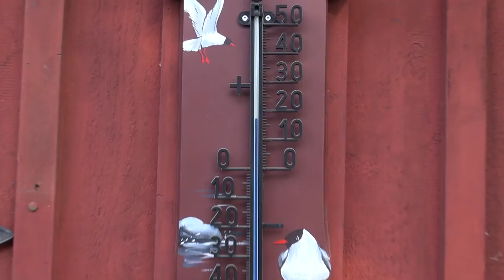KIRSIPUU, KASESALU & BEATBAND @ Pirita-Kose Muusikakolmapäevak 2021 - [FragmentMix1]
- Pirita-Kose Muusikakolmapäevak 2021 (3/13)
- 16. juuni 2021 (kell 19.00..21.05)
- Kullese tn 5, Kose, Pirita, Tallinn, Estonia

- ÜLARI KIRSIPUU (vokaal, rütmikitarr, saksofon)
- ANDRUS KASESALU (vokaal, basskitarr)
- ERMO LEUSKA (soolokitarr)
- ANNELI KADAKAS (trummid)

- Lõigud kontserdil esitatud lugudest:
[01] Suus kramp (solist ÜLARI) - Muusika: W. Dickerson / Sõnad: Vello Salumets
[02] Riia pruut (solist ANDRUS) - Muusika: Andrus Kasesalu / Sõnad: Andrus Kasesalu
[03] The Way I Walk (solist ÜLARI) - Autor: Jack Scott
[04] Black Slacks (solist ÜLARI) - Autorid: Joe Bennett & Jimmy Denton
[05] Peter Gunn (solist ÜLARI saksofon) - Autor: Henry Mancini
[06] Taas üksi jään (Oh Lonesome Me) (solist ERMO) - Muusika: Don Gibson / Sõnad: Kustas Kikerpuu
[07] Red Cadillac, Black Moustache (solist ÜLARI) - Autorid: Willie Bea Thompson & Lillian May
[08] Kätes rool (solist ANDRUS) - Muusika: Johnny Burnette / Sõnad: Vello Salumets & Andrus Kasesalu
[09] Tequila (solist ÜLARI saksofon) - Autor: Chuck Rio
[10] Boppin' The Blues (solist ÜLARI) - Autorid: Carl Perkins & Howard "Curley" Griffin
[11] Devil In Disguise (solist ANDRUS) - Autorid: Bill Giant & Bernie Baum & Florence Kaye
[12] I Sure Miss You (solist ÜLARI) - Autorid: Tex Davis & Evelyn Bryan
[13] Kui väga tahad (solist ÜLARI) - Muusika: Bruce Springsteen / Sõnad: Heiti Kender
[14] Lotta Lovin' (solist ANDRUS) - Autor: Bernice Bedwell
[15] Mambo Rock (solist ÜLARI saksofon) - Autorid: James Myers & Mildred Phillips & Bix Reichner
[16] Crazy (solist ERMO) - Autor: Willie Nelson
[17] Hot Dog (solist ÜLARI) - Muusika: Buck Owens / Sõnad: Vello Salumets
[18] Rock Around The Clock (solist ANDRUS) - Autorid: Max C. Freedman & James E. Myers
[19] Flyin' Saucers Rock'n'Roll (solist ÜLARI) - Autor: Ray Scott
[20] Shake, Rattle And Roll (solist ANDRUS) - Autor: Jesse Stone (Charles E. Calhoun)
[21] Bad Boy (solist ÜLARI) - Autor: Marty Wilde
[22] Lonesome Train (On A Lonesome Track) (solist ANDRUS) - Autorid: Milton Subotsky & Glen Moore
[23] Rockabilly Boogie (solist ÜLARI) - Autorid: Dorsey Burnette & Johnny Burnette & George Hawkins & Henry Jerome

+ e r i k ü l a l i n e (taustamuusika aiarohus):
- VALEERI ROHT (pedal steel kitarr)

- Kontserdisarja korraldaja: Aivar Nurmik
- Videofaili arhiveerimiskood: 21061601X1